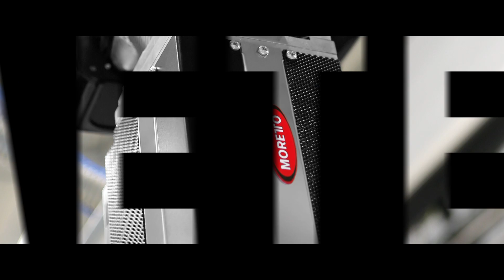Moretto Moisture Meter Manager Emotional